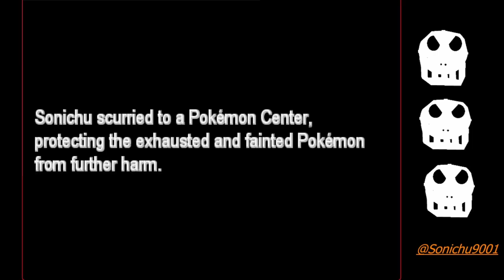Pokemon Wack Episode 3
A bit late but happy halloween?

Pokemon Wack is a Fangame known for adding 33 new typings both changing some old pokemon as well as their newly added ones.
-Sonichu9001

Can't add Hyperlinks yet cause the channels too new... So if you want info or want to play the game as well simply copy and paste the fandom link below where the download for the game can be found. (Note the version that I am playing is not up to date so some differences may appear.)